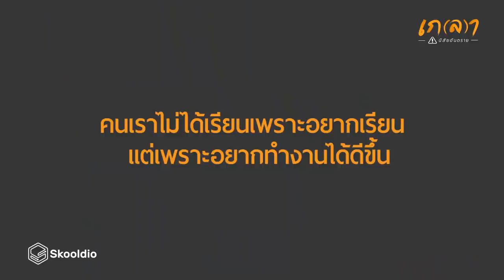เรียนรู้ถูกจุดจะเก่งแซงคนอื่นแบบพุ่งไว l ดร.วิโรจน์ จิรพัฒนกุล ต้า แพลตฟอร์มการเรียนรู้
ทำไมคนเราถึงยอมเสียเงินไปกับความบันเทิงที่ได้มาแล้วก็จบไป
แต่ไม่ยอมเสียเงินให้กับความรู้ที่ทำให้ชีวิตก้าวหน้า
คุยมุมมองด้านการศึกษา
และมุมที่มองว่าความเก่งของคนไทยทีมีไม่แพ้ใคร กับ พี่ต้า
ดร.วิโรจน์ จิรพัฒนกุล ทายาทธุรกิจแลคตาซอย อดีต Data Scientist ของ Facebook
นักเรียนทุนอานันทมหิดล ที่ตัดสินใจออกจากโอกาสงาม ๆ เลือกกลับมาทำเพื่อประเทศแทน
โดยผ่านแพลตฟอร์มการเรียนรู้ @Skooldio
หรืออยากจะอัพสกิลแบบฟรี

--- สารบัญเกลา
- ตัวเต็ม ดร.วิโรจน์ จิรพัฒนกุล ต้า Skooldio -
[00:00] intro
[00:21] อยากเก่งต้องลงทุน
[01:24] นิสัยที่ช่วยในการพัฒนาตนเอง
[03:44] ต้องบ้านรวยถึงจะสำเร็จได้หรือเปล่า?
[05:24] ฝันลมๆแล้งๆกับฝันที่เป็นจริงต่างกันอย่างไร?
[08:52] รับมืออย่างคนเก่งในการเปลี่ยนแปลงไวของยุคนี้
[10:32] จริงๆแล้วคนไทยเป็นคนเก่ง
[13:20] ทำงานหนักยังไงให้ไม่เครียด
[15:43] ทำไมกลับไทย ทั้งๆที่งานเก่าเงินเดือนสูงมาก
[18:01] อะไรที่ทำให้อยากเป็นครู
[19:33] เลือกงานหนักมากกว่าผลตอบแทน
[20:59] อยากช่วยคนเลยสร้างโปรเจคนี้
[23:06] จะเก่งได้ไวต้องให้คนเก่งสอน
[24:53] คนเราไม่ได้เรียนเพราะอยากเรียน แต่เรียนเพราะอยากเก่งขึ้น
[25:46] แค่เกลาตัวเองคนอื่นก็เปลี่ยนตาม

สารบัญโดย นภพร จตุรจำเริญชัย
แก๊งฝึกงานเกลา 2020
Shot by : Tipkeson Siripotiwong , Suthasinee Srikhamyot
Edit by: Suthasinee Srikhamyot
Interview by: Panida Saetang
Content Director : Tipkeson Siripotiwong